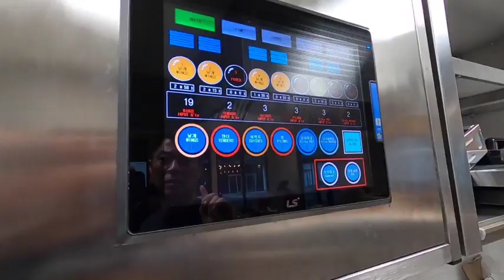GEP2000 frying chicken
"The electric compact one"

* Largest stroke in small installation space
Do you require a large stroke, due to the fact that you are operating either a form fit gripper or a large range of parts but the installation space and the load capacity of your application is limited? Then this gripper is perfect for you!

* The simplest activation
It is your choice whether you want to control the gripper by means of I/O ports—like a valve—or if you prefer the version with IO-Link. Both have this in common: they are easy to integrate into your control system.

* Positionability via IO-Link
Allows you to position the gripper jaws of the IL-03 and IL-43 variant. In this way, the stroke can be flexibly adapted to the workpiece, which saves time in the process and prevents interfering contours.